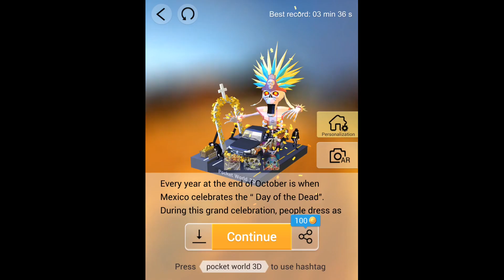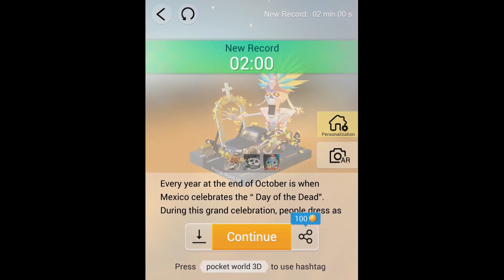Pocket World 3D Mexico City Day of the Dead Float